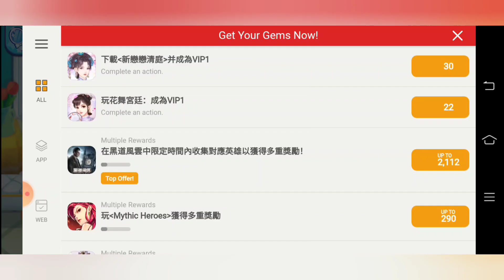Cooking Master Adventure 26-30